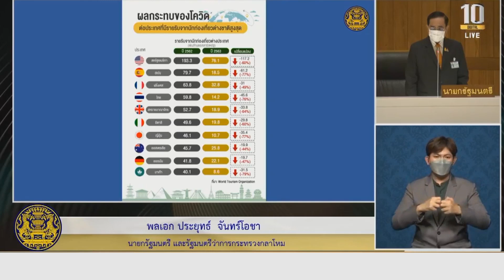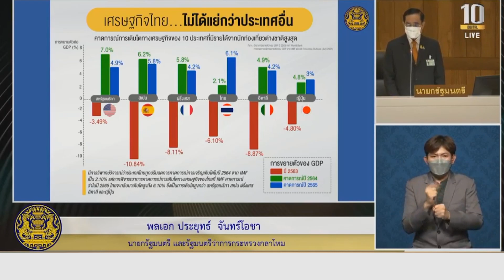นายกฯชี้แจงรัฐบาลดูแลทุกกลุ่มให้ได้ประโยชน์จากมาตรการของรัฐ เร่งแก้ปัญหาเดิม-ปัจจุบัน และวางแผนอนาคต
"นายกรัฐมนตรี ชี้แจงรัฐบาลดูแลทุกกลุ่มให้ได้ประโยชน์จากมาตรการของรัฐ เร่งแก้ปัญหาเดิม-ปัจจุบัน และวางแผนอนาคต" ในการประชุมสภาผู้แทนราษฎร ครั้งที่ 16 (สมัยสามัญประจำปีครั้งที่หนึ่ง) เป็นพิเศษ เพื่อพิจารณาเรื่องด่วน "ญัตติขอเปิดอภิปรายทั่วไปเพื่อลงมติไม่ไว้วางใจรัฐมนตรีเป็นรายบุคคล" ณ  ห้องประชุมสภาผู้แทนราษฎร อาคารรัฐสภา วันที่ 1 กันยายน 2564